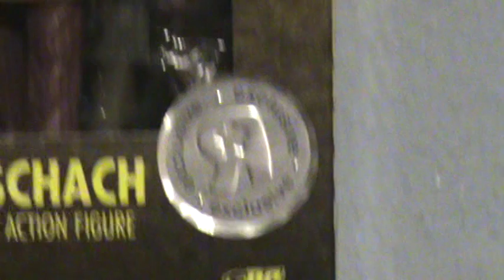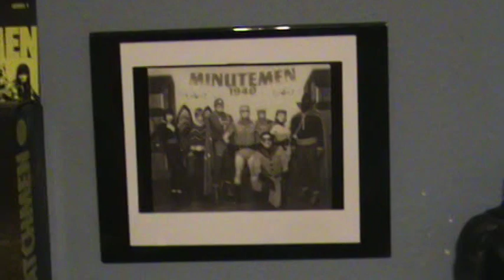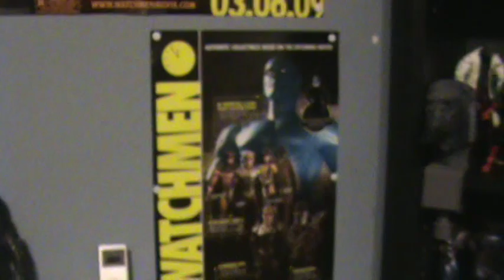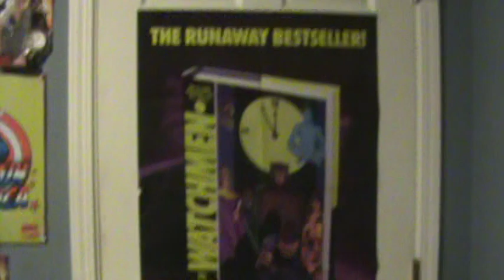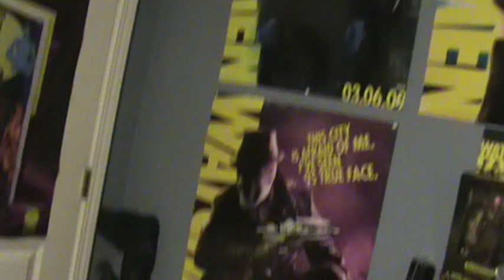HUGE Action Figure Collection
i briefly skim over my action figure collection full of hellboy, marvel legends , dc and watchmen stuff , subscribe and everybodys asking and suprisingly my collection only cost $4-5,000 so yes you could have this much too just save and keep interested.